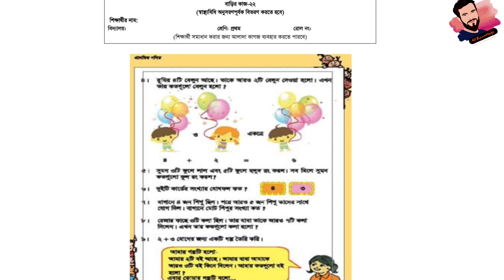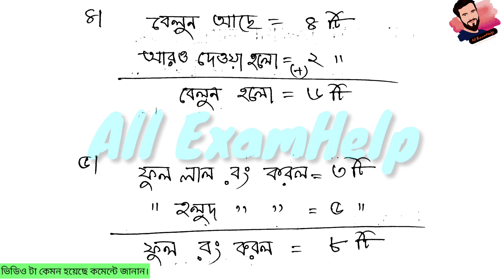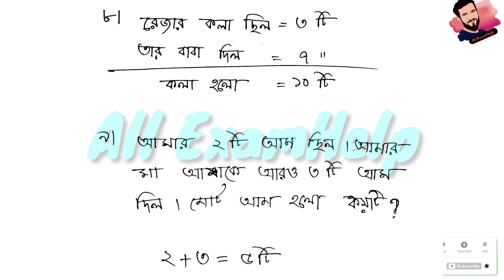Class 1 Math assignment 22 Answer 2021 || Class One assignment ||১ম শ্রেণির গনিত এসাইনমেন্ট ২২ উত্তর